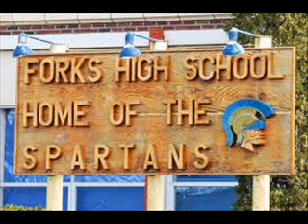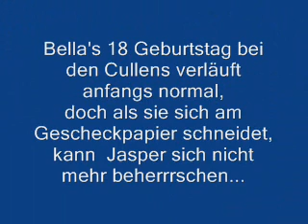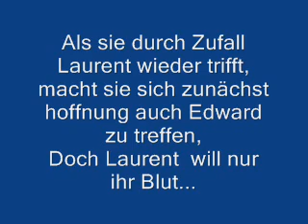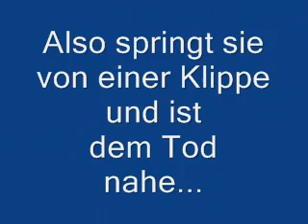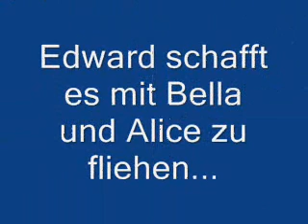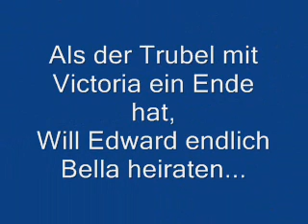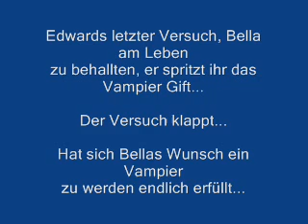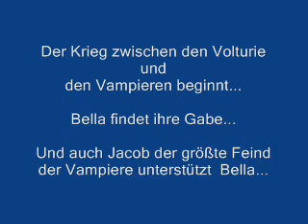Die Twilight Saga in Kurzform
Das ist die komplette Twilight Saga in einer Kurzgeschichte ich weiß es ist nicht perfekt aber naja es ist jetz soo geworden und ich hoffe es gefällt euch...